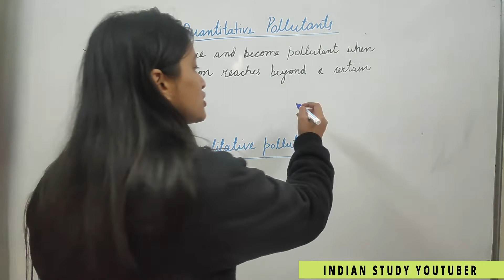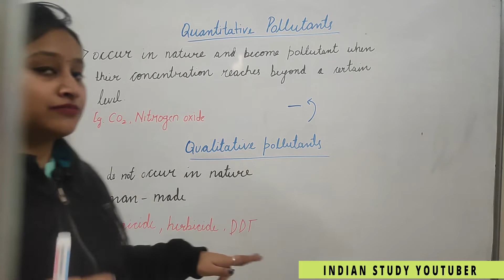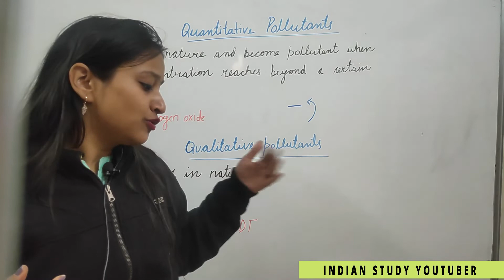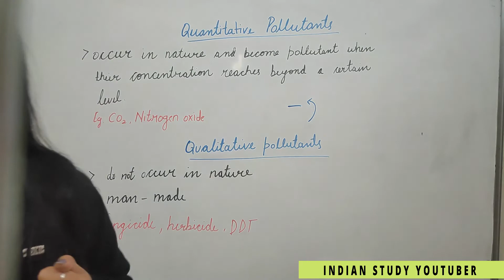ECOLOGY 56: POLLUTION: Difference between qualitative and quantitative pollutants